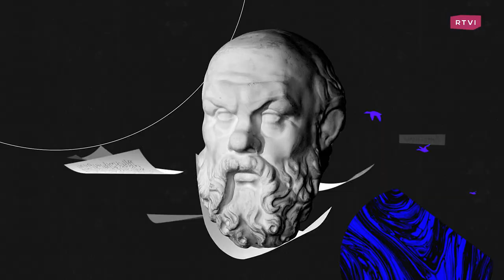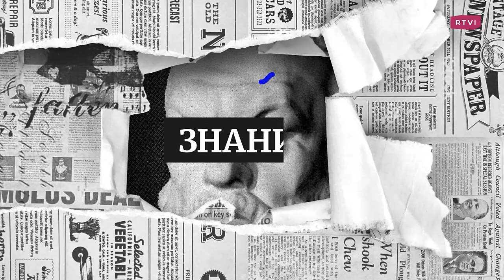Герцен, Чернышевский и Добролюбов: борьба за равноправие и крах в личной жизни // Прокудин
В этом выпуске «PROкудин» ведущий Борис Прокудин рассказывает о трех страшных любовных историях Герцена, Чернышевского и Добролюбова. Почему идеи за свободу женщин разрушили их собственные отношения? Можно ли изменить человека, если он этого не хочет? И как из семейных драм получились великие произведения: «Что делать?» и «Былое и думы»?

00:00 PROкудин
00:20 Предисловие. Три страшные любовные истории
02:04 Глава 1. Наталья Захарьина и Александр Герцен
09:47 Глава 2. Ольга и Николай Чернышевские
18:17 Глава 3. Тереза и Добролюбов